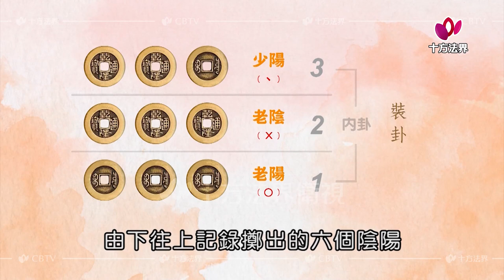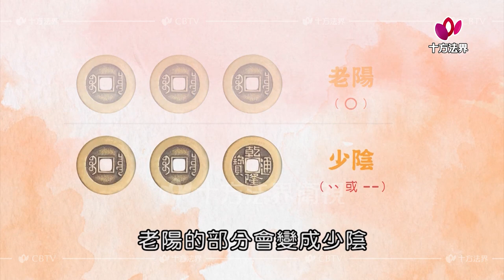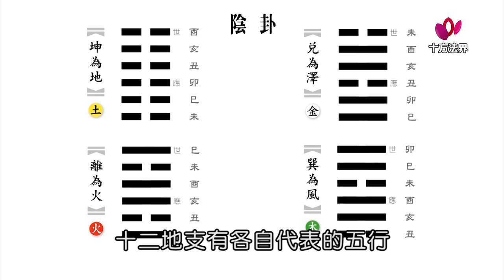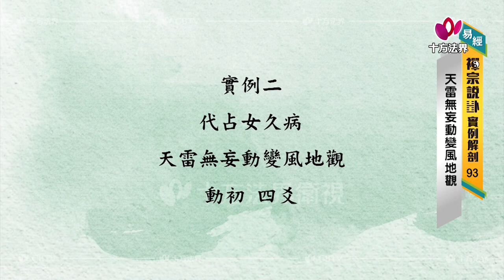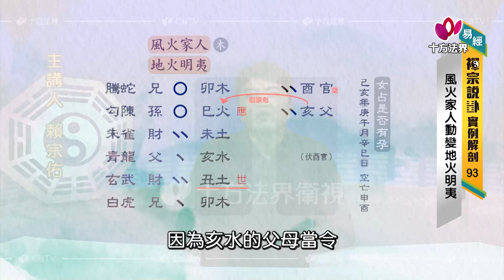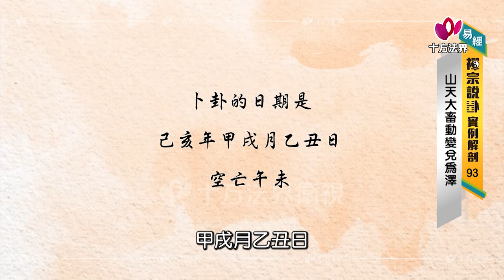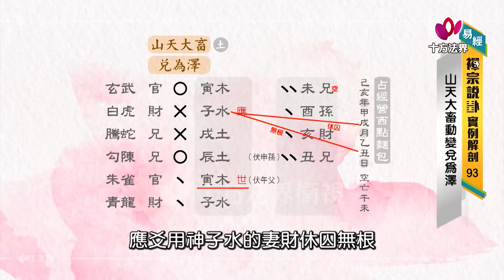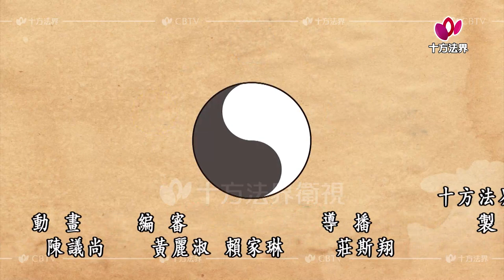易經 禪宗說卦 實例解剖 第093集 國語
易經 禪宗說卦 實例解剖 國語版